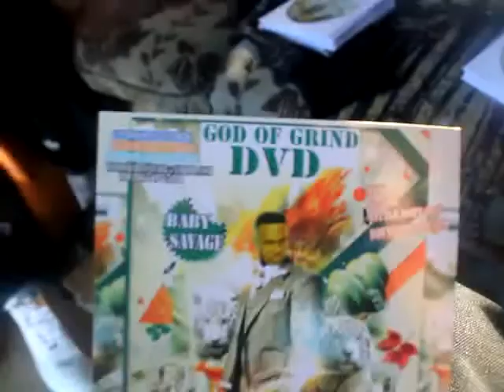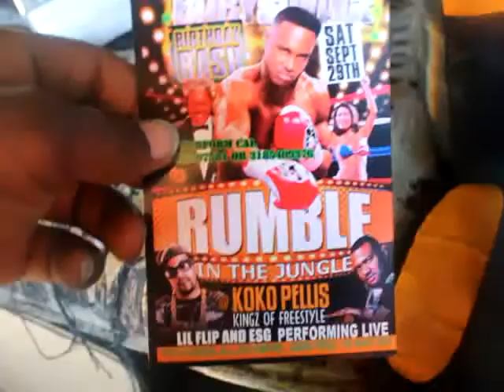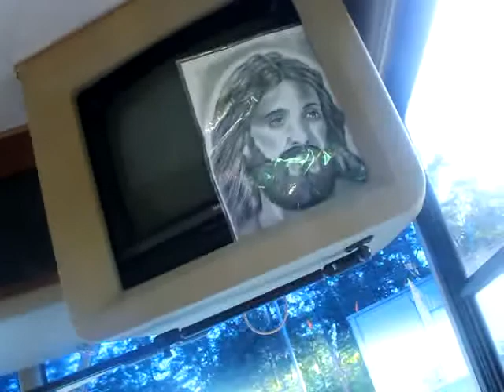search youtube for babysavage feat bonecrusher watchout real hot video 27